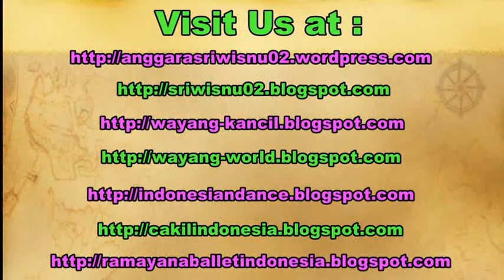Tari BEDOYO / Javanese BEDHAYA Dance / Tari Klasik Jawa Yogyakarta [HD]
The javanese classical dance. Bedhaya, performed by 7 dancers (male). The dance performance held at The Kraton Palace of Yogyakarta in The Festival of 4 kingdom 2018 program.

tari klasik jawa gaya yogyakarta,
tari golek, tari golek ayun ayun,
tari jawa kraton, tari jawa mataraman,
tari klana topeng,
tari golek menak,
tari golek bawaraga,
tari golek sulung dayung,
tari sekar pudyastuti, tari bedoyo,
tari srimpi pandhelori, beksan lawung,
wayang wong jogja, wayang wong yogyakarta,
tari bedoyo ketawang, tari bedoyo segara kidul,
tari bedoyo semang, tari bedoyo srimpi,
tari bedoyo majapahit, tari bedhaya arjuna wiwaha,
tari bedhaya srimpi, tari bedhaya pangkur,
tari bedhaya manten, tari bedhaya ela ela,
tari bedhaya yogyakarta, tari bedhaya herjuna wiwaha,

catur sagatra 2018,
2017, 2018, 2019, sriwisnu,